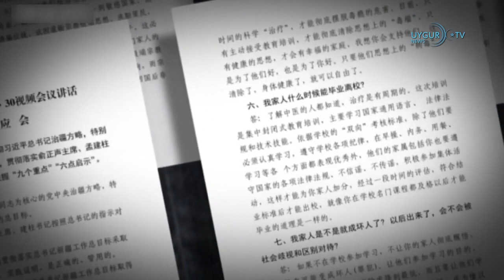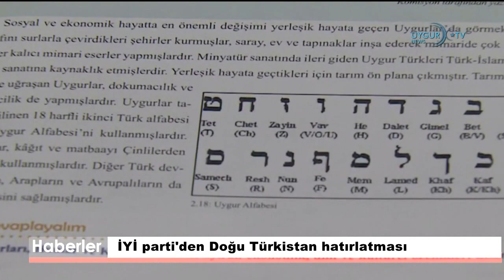23 11 2019 Dışişleri bakanlığı adayın'dan Uygur açıklaması